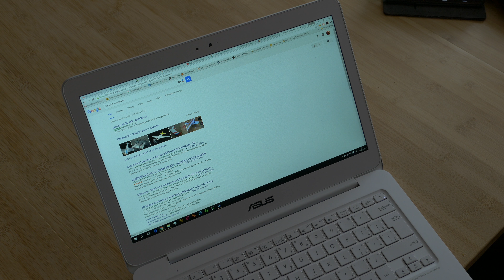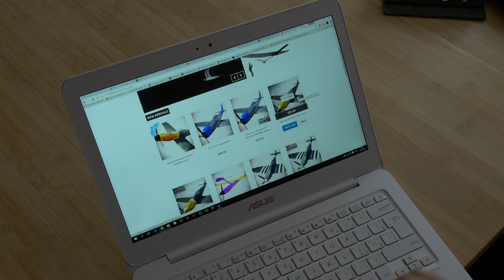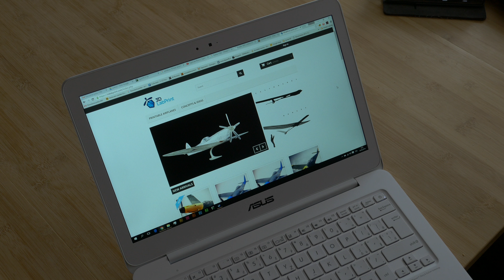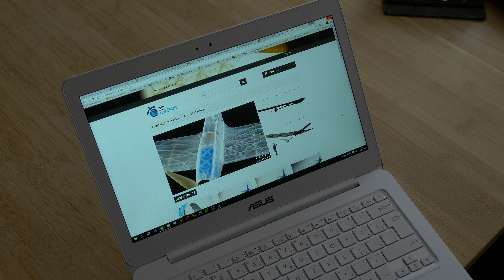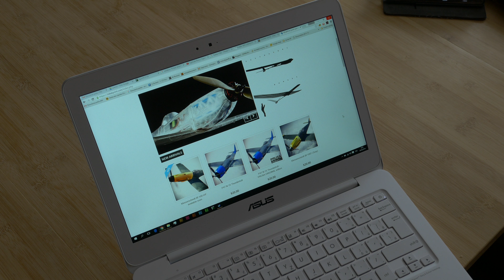3D tištěný Me-109 T - představení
Konečně jsem se odhodlal ke 3D tiskařskému oříšku - z PLA tištěnému modelu od české firmy 3D LabPrint. Vybral jsem pro začátek "mezka" a vlastně to na první pokusy nedopadl zas tak špatně... Šak kukněte na výtlačky. A brzy i na letové (nebo pokus o letové :) ) video.